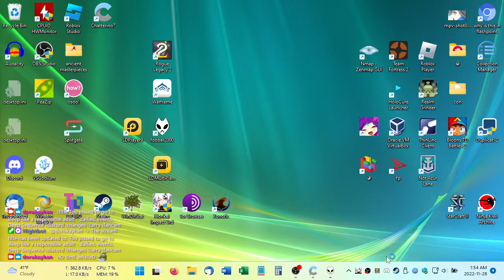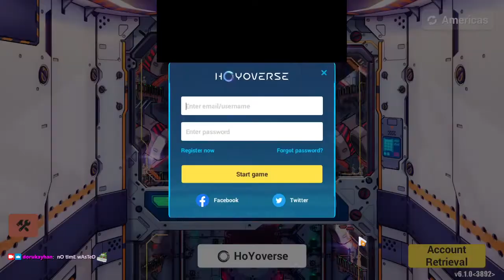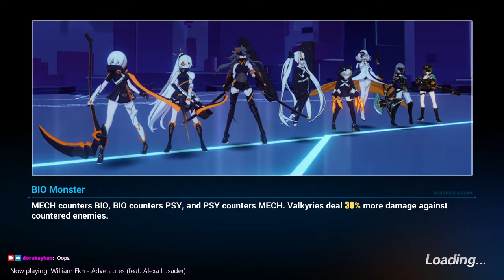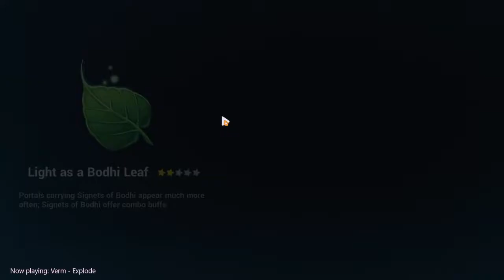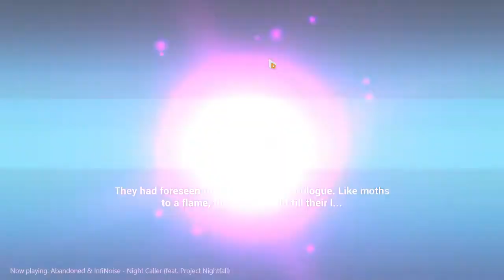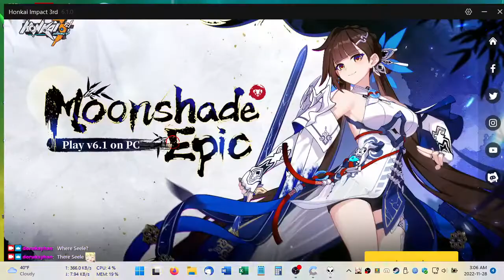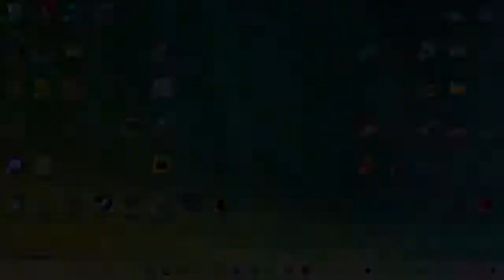2022-11-28T06:53:46Z (Li Sushang DESTROYS Elysia's goons with FACTS and LOGIC)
In which JK tears the Elysian Realm asunder to get me crystals (and emblems?).

0:01:22 - Login and button pressing
0:06:06 - Doomsday Shadow (daily tasks, refinement check, master terminal 10 and its cutscene (at which point I get stuck because the game wants me to do chapter 32!))
0:16:00 - Forbidden Area Battles (just Daily Drill: QTE)
0:21:14 - Glacial Fences F7
0:25:39 - Elysian Realm (Deep Sequence: Corruption with 17 floors cleared @ 28:48)